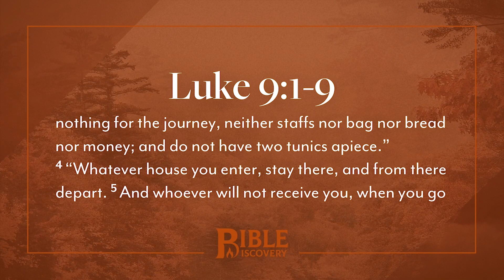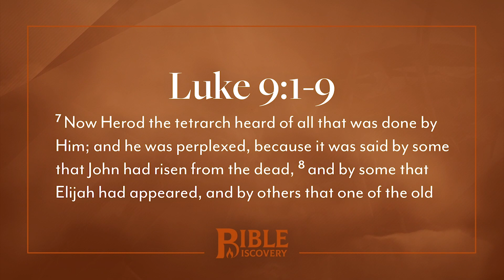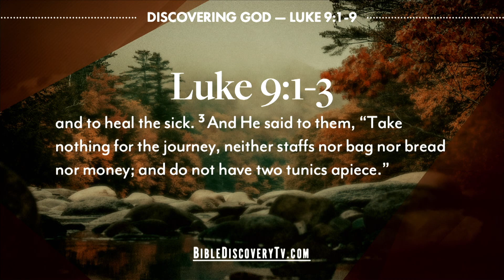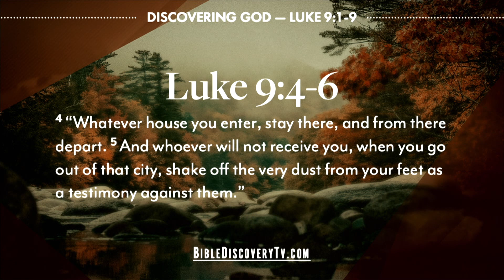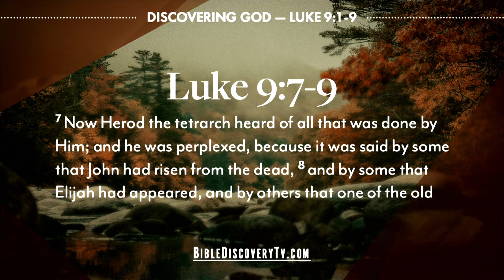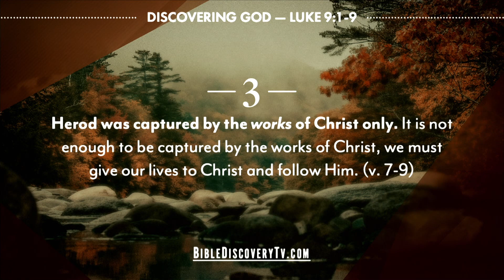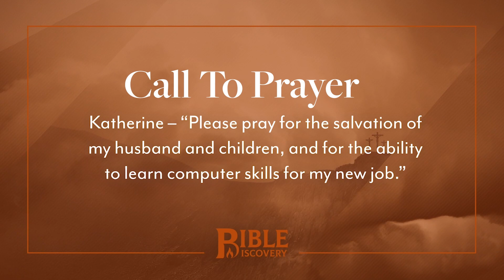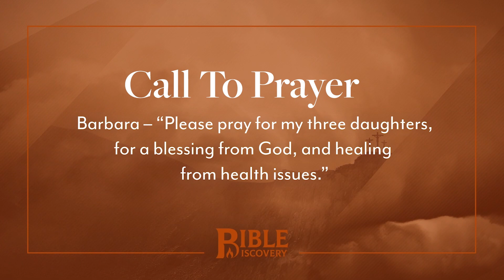Learning to Pray - Luke 9-12 + Weekly Updates